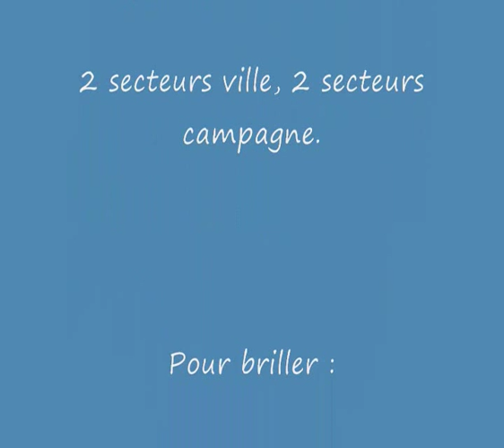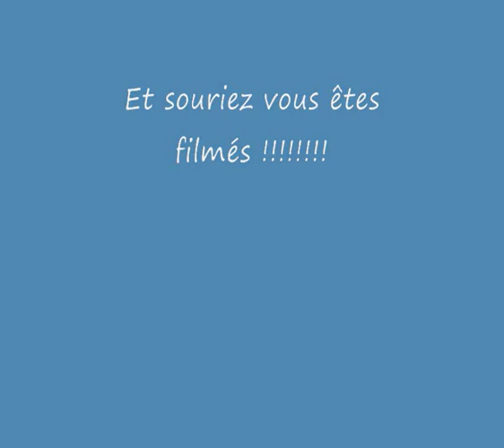Sensas Rolampont mars 2011 Team Diables Noirs.wmv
Sensas à Rolampont chez les Caudin's et expo pêche, mauvais temps et poisons à gogo comme d'habitude, nous y apportons notre touche de bonne humeur sous une pluie diluvienne !

Et n'oubliez pas souriez vous êtes filmé !